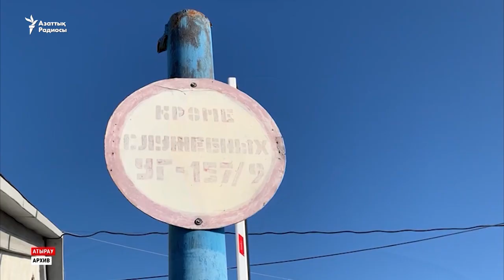Атырауда Боқаевты қолдағандар сотталып жатыр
Атырау'да азаматтық белсенді Макс Боқаевты қолдап, әр жексенбі сайын митингіге шығып жүрген тұрғындардың бірнешеуі әкімшілік жауапқа тартылып, айыппұл алған. Боқаев пен оның жақтастары "Қазақстанға жаңа конституция керек және билікті парламенттік басқару формасына ауыстыру қажет" деп есептейді.